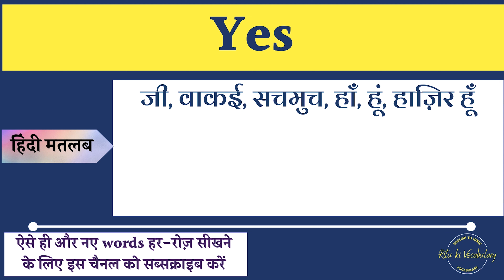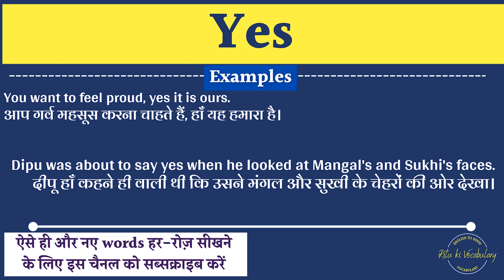Yes meaning in Hindi | Yes ka kya matlab hota hai | online English speaking classes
इस वीडियो में आप Yes का हिंदी में मतलब समझेंगे और साथ में Yes का pronunciation भी सीखेंगें यानि की आप Yes के अर्थ के साथ साथ ये भी सीखेंगें की Yes को कैसे बोले या Yes को बोलने का सही तरीका क्या है |

तो बस एक मिनट में सीखिए Yes को|
Let’s learn Hindi Meaning of Yes in detail.

Yes का हिंदी में अर्थ होता है
जी, वाकई, सचमुच, हाँ, हूं, हाज़िर हूँ

Yes को इन उदाहरणों से और अच्छे से समझ सकते हैं
You want to feel proud, yes it is ours.
आप गर्व महसूस करना चाहते हैं, हाँ यह हमारा है।

Dipu was about to say yes when he looked at Mangal's and Sukhi's faces.
दीपू हाँ कहने ही वाली थी कि उसने मंगल और सुखी के चेहरों की ओर देखा।